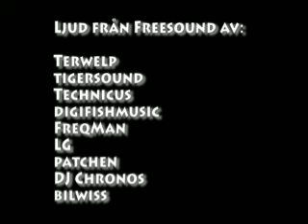Slutuppgift ARD114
My examination movie for a course at the university. Enjoy. bla